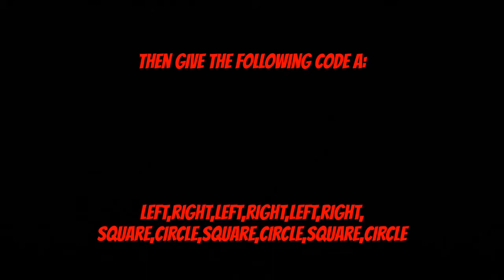PS Spyro Year of the Dragon Cheat View Credits